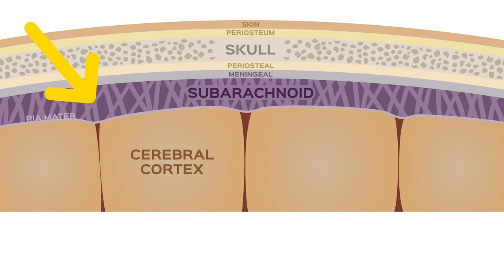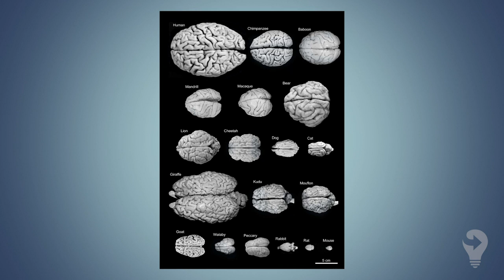Lessons About the Brain: 4 Are Bigger Brains Better